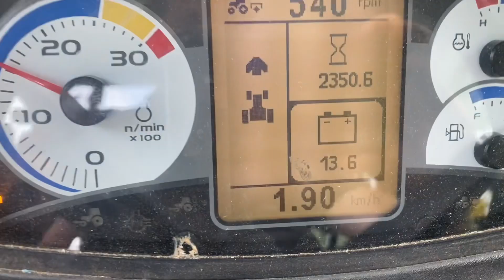New Holland T5 and MDL power-up heavy duty verge flail mower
I was out topping the other day and thought I’d chuck a vid of it up as I thought some might like it.

Ps yeah yeah… pto cover… dangerous…🤫